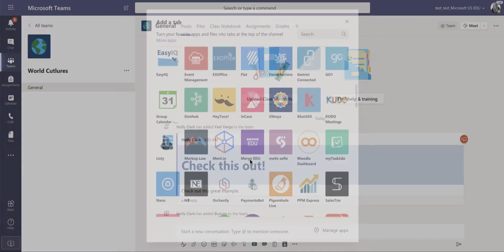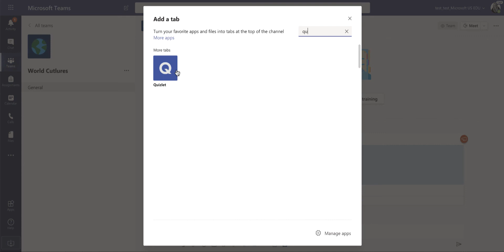Adding Educational Tabs in Microsoft Teams in Under 3 Minutes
In this video, we will look at the best educational apps for your Microsoft Teams Class.